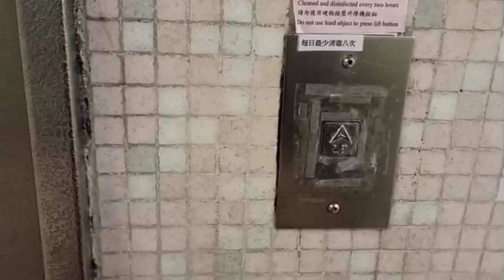perjalan pulang habis beli jajanan Indonesian lihat bunga yang cantik di jalan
perjalan pulang habis beli jajanan Indonesian lihat bunga yang cantik di pingir jalan